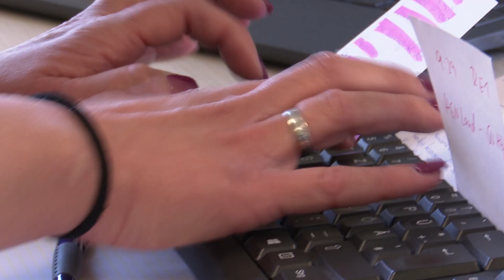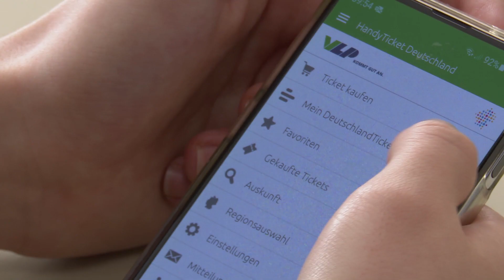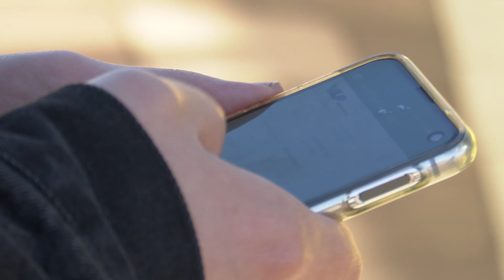Für 49 Euro durch ganz Deutschland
Ab dem 1.Mai startet das Deutschlandticket. Kundinnen und Kunden von der Verkehrsgesellschaft Ludwigslust-Parchim, VLP,  können das Ticket jetzt vorbestellen. Getreu dem Motto "Regional kaufen - deutschlandweit fahren" bietet der VLP drei Apps für den Kauf an.